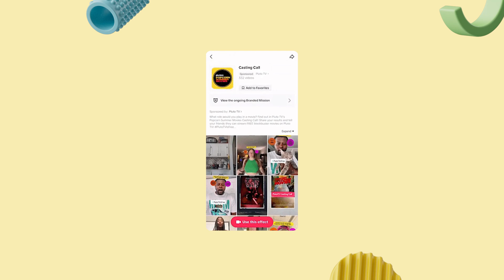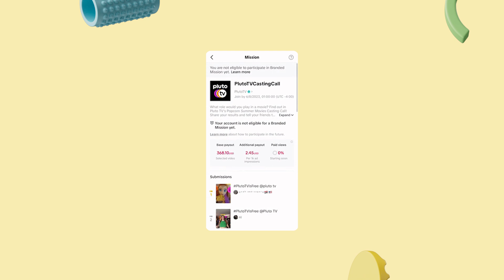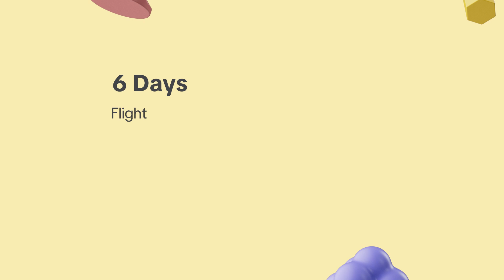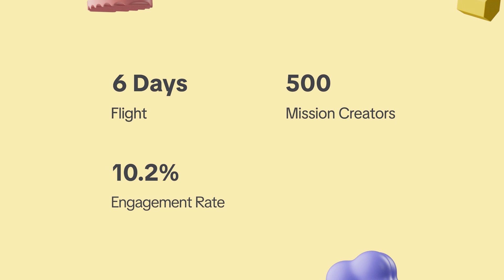Open House | Fireside Chat: Pluto TV Driving Impact with Branded Effects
Welcome to Open House! In this virtual event, we’ll show you around Effect House—its latest and greatest features and how to use TikTok effects to create, tell interactive stories, and reach millions around the world.

In this session, discover how Pluto TV leveraged a Branded Effect campaign to reach a larger audience and engage their consumers. Learn from their journey, and get tips on how you can replicate their success.